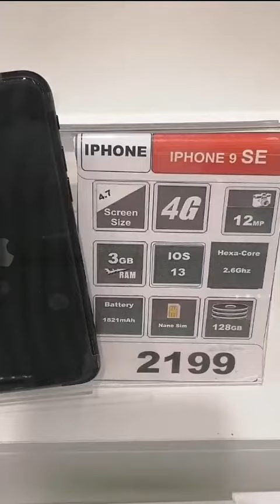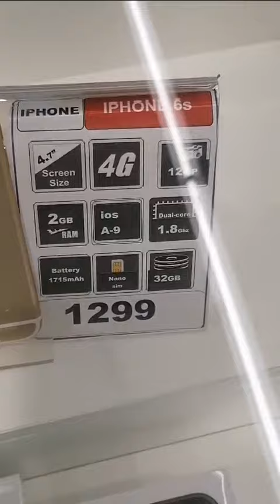تخفيضات مذهلة على جوالات أيفون في كارفور iphone IPHONE 11 PRO - IPHONE 11 - IPHONE XR - IPHONE 7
عروض اليوم الأربعاء ٢٦ أغسطس ٢٠٢٠ م في كارفور على الجوالات